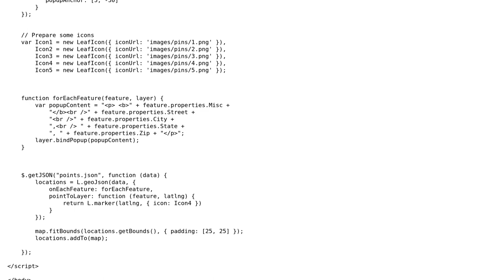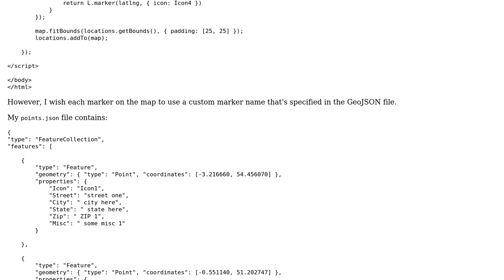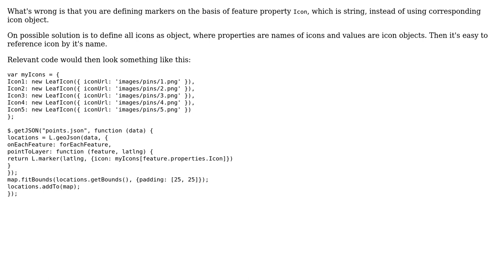GIS: Using custom marker name in Leaflet from external GeoJSON file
With thanks & praise to God, and with thanks to the many people who have made this project possible! You are responsible for your own actions.